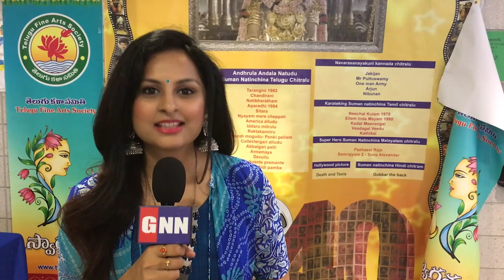Singeetham Srinivasa Rao Planning Biopic Starring Anushka Shetty | GNN FILM DHABA